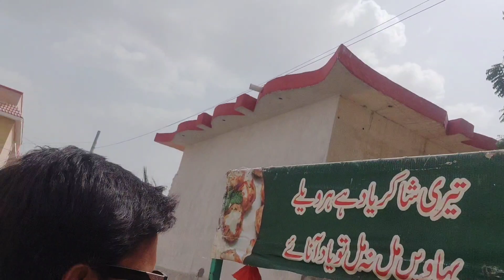TASTY GOL GAPPY BY SHOKAT BHAI YUMMY AND DELICIOUS - AYAZ BASHIR FOOD VLOG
GOL GAPPY is very famous is Pakistan it has very unique taste of chilli yogurt and gol gappe. It taste very sour